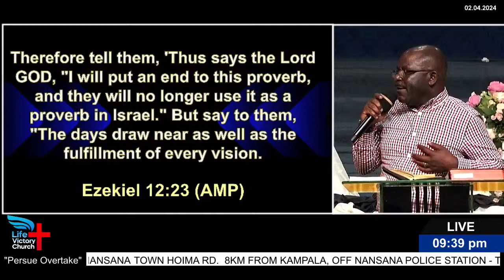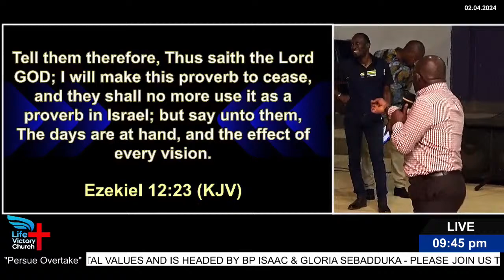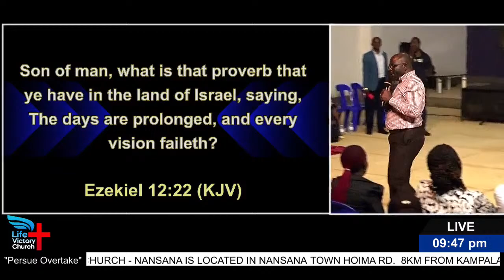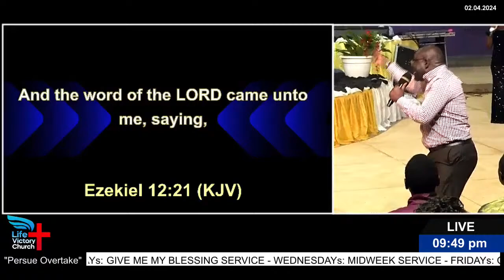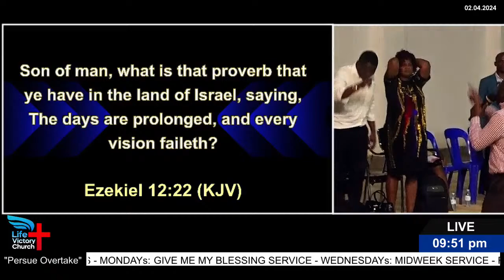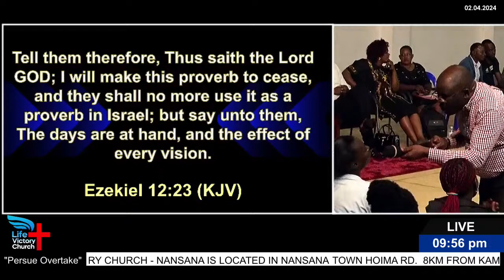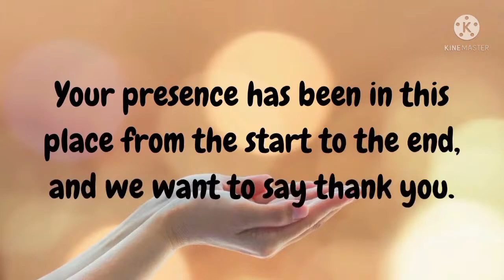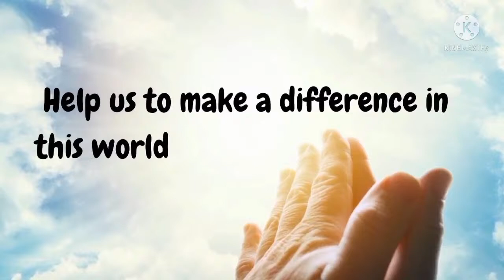🔴02.04.2024 | ONE DAY BELIEVER'S CONF. | PERSUE OVERTAKE THIS YEAR SERVICE | BP. WAFULA B. - USA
Joel 2:25
25 And I will restore to you the years that the locust hath eaten, the cankerworm, and the caterpiller, and the palmerworm, my great army which I sent among you.